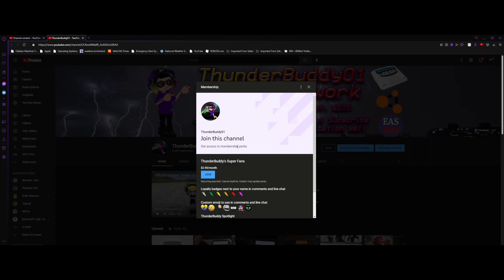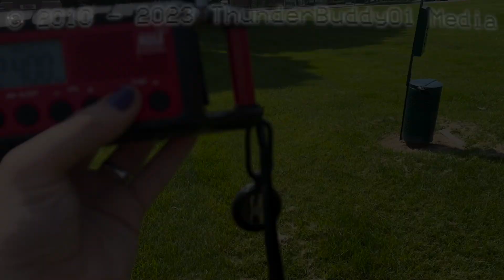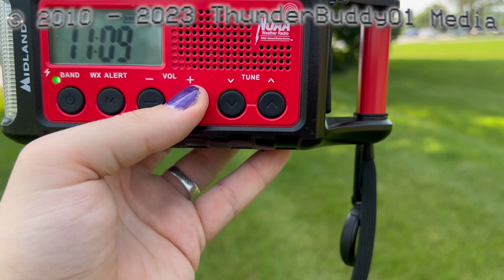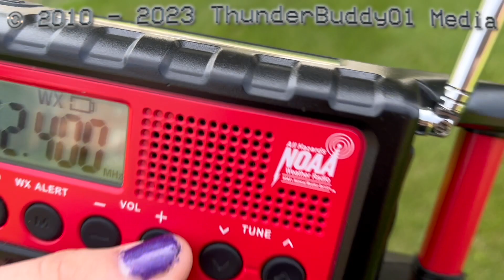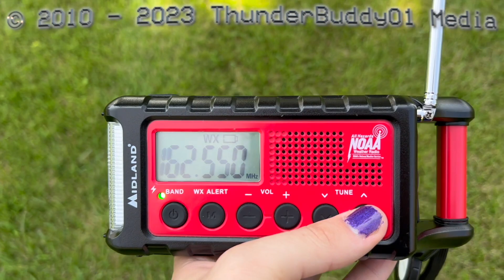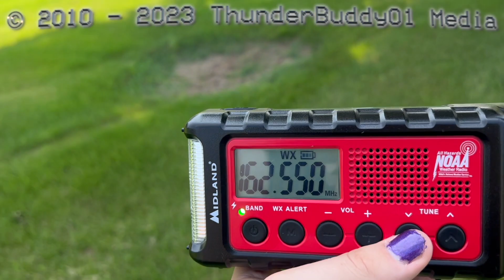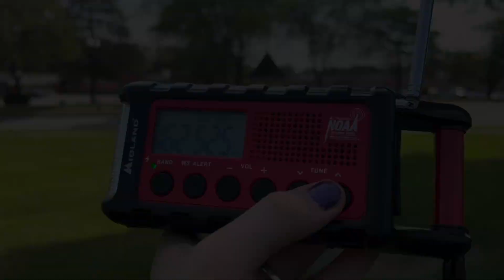TROPO TOPPLED MY TESTS... NWR Weeklies from 7/26/23 (EAS 10554-10560)